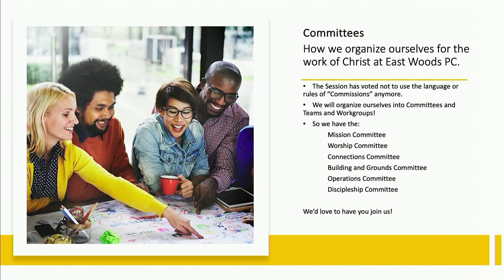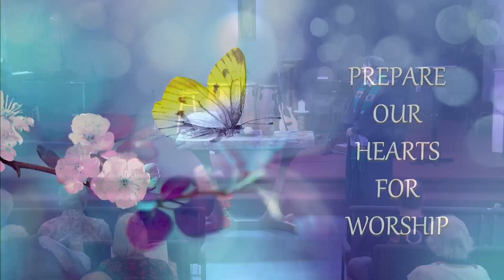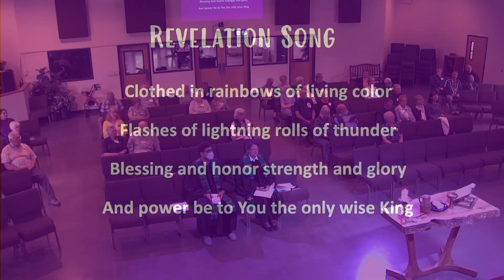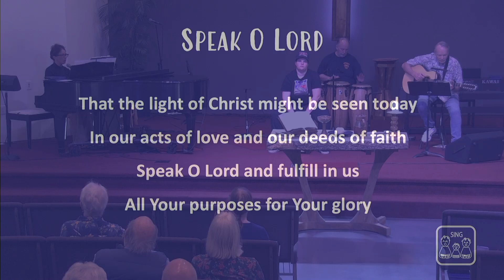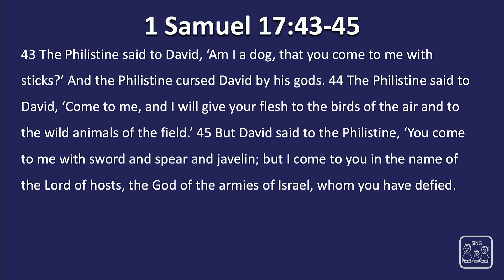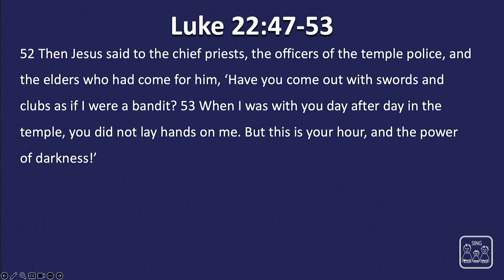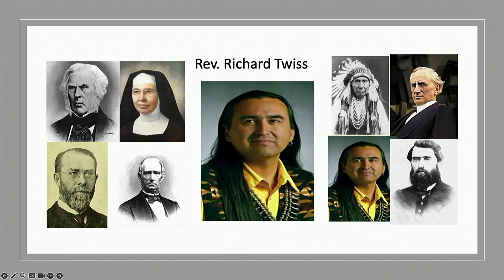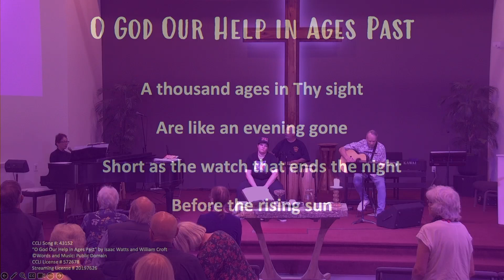June 23rd, 2024 Service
Pastor Joyce Emery and Rev. Chauncey Diego Handy preach on "I Come to You in the Name of the Lord of Hosts".